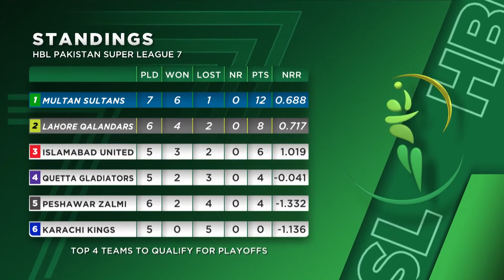Full Highlights Lahore Qalandars vs Multan Sultans Match 17 HBL PSL 7 ML2T